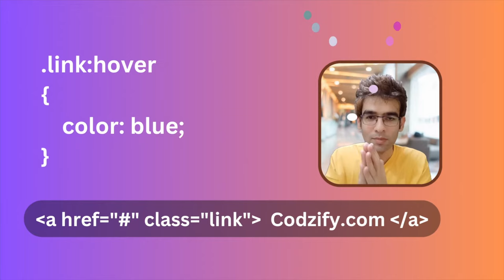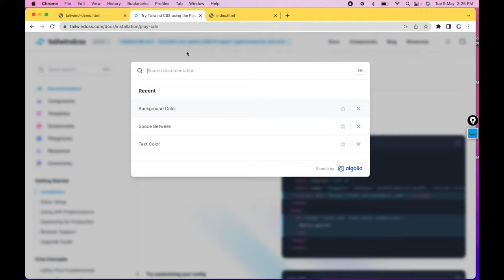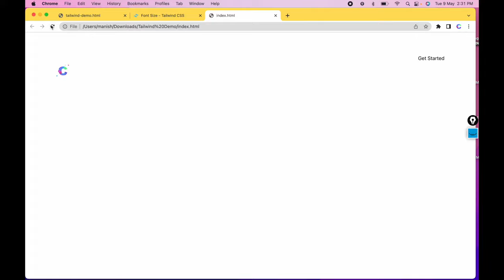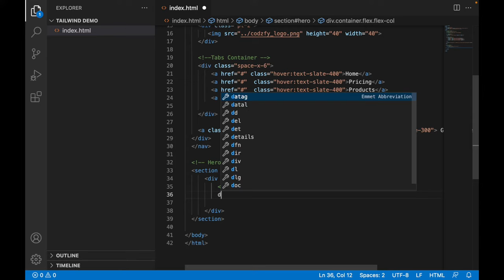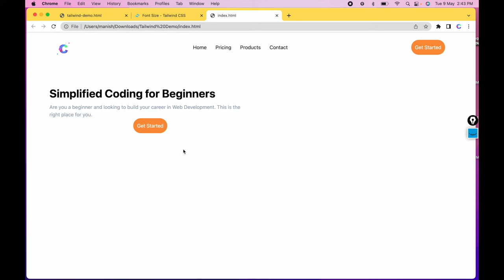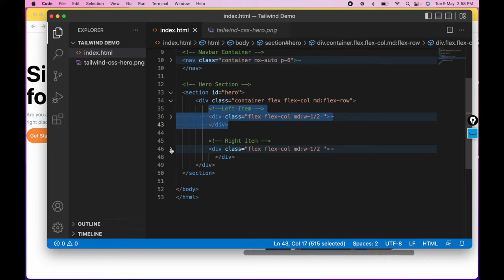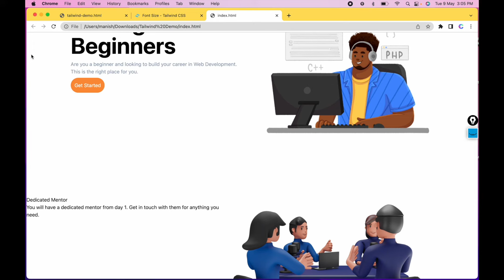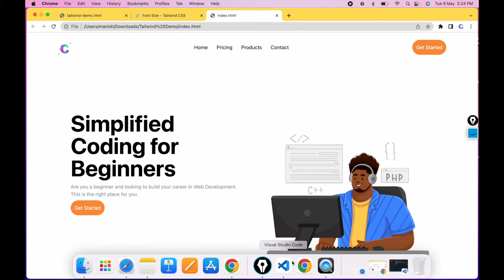Tailwind CSS Tutorial in One Video: The Ultimate 30-Minute Masterclass! 🚀🔥 Tailwind CSS Tutorial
Learn Anywhere, Anytime at your own pace.

► The Complete Flutter App Development Course
Build beautiful, fast, and native-quality apps with Flutter.

► Gadgets Deals
1) Best Smartwatch for Men in India (2024)

2) 7 Best Phones under 30000 in India (2024): Pricing, Features & Deals

3) 5 Best Laptops for Coding and Programming in India (2024)

4) Unmissable deals on Samsung monitors - Top 4 picks for you! Grab yours now!

7) Top 10 Best Earbuds Under 2000 in India - Affordable Audio Delights

8) Discover the 11 Best 5G Phones Under 25000 for Next-Gen Connectivity

9) 7 Best Tablets under 30000 in 2024: Pricing, Features & Amazon Deals

10) 10 Best Smartwatch under 5000 in India (2024)

11) Best 43-Inch Smart TVs Under Rs.15,000 in India

CSS tutorial advanced
CSS tutorial for beginners in English